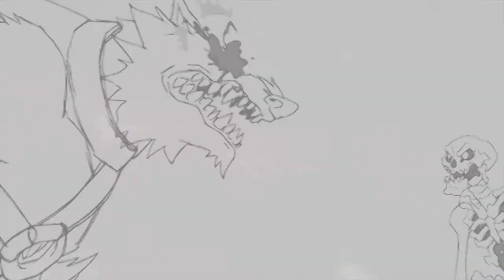A diferença entre fã de quadrinhos e pesquisador, com Roberto Elísio dos Santos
Thales Vieira (NuPeQ-USP) conversa com Roberto Elísio dos Santos, vice-líder do Observatório de Histórias em Quadrinhos (USP), sobre a diferença entre o fã e o pesquisador de quadrinhos. Para assistir ao vídeo completo, acesse